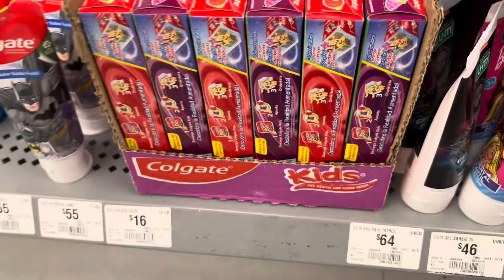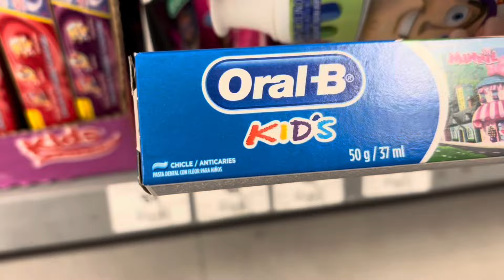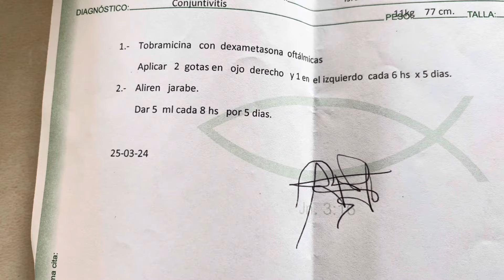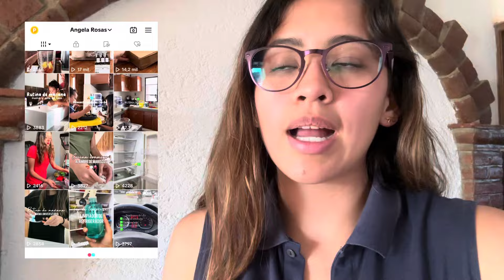Por esto no subí vídeo en tres semanas | Daily vlog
Después de mucho, un nuevo blog! 🥰🥰